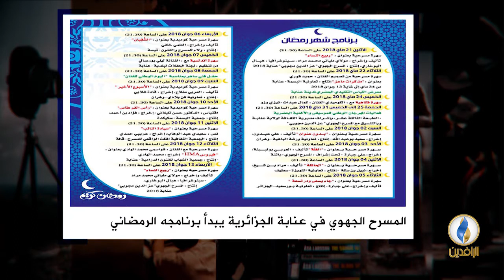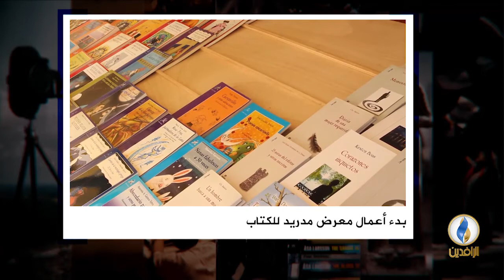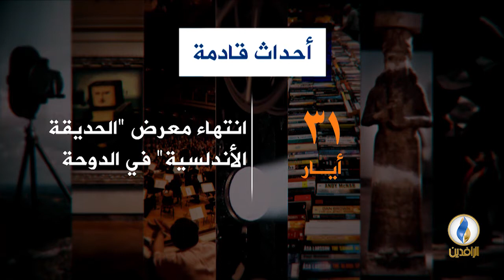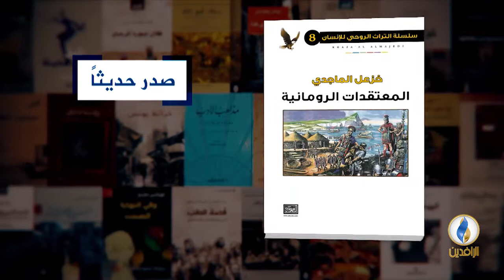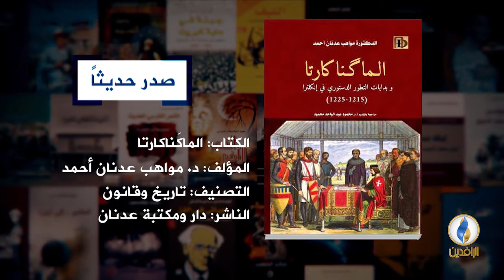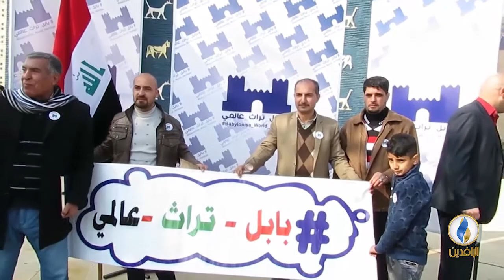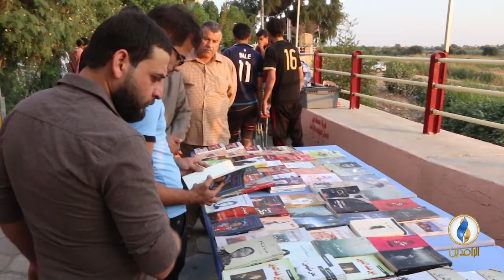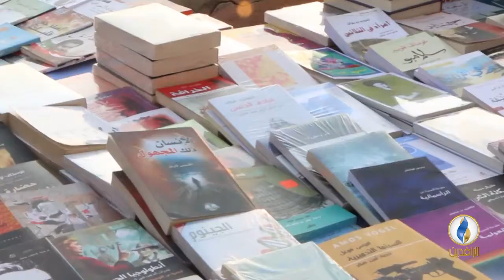فضاءات | ح 110 - ضيف الحلقة - د. إبراهيم العوران - خبير تربوي أردني.